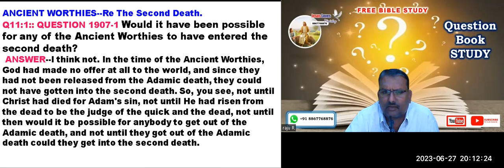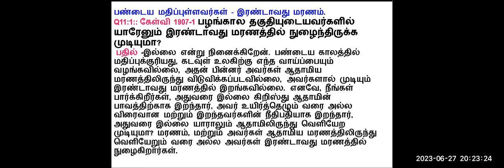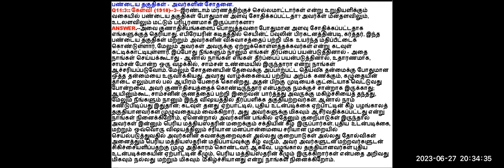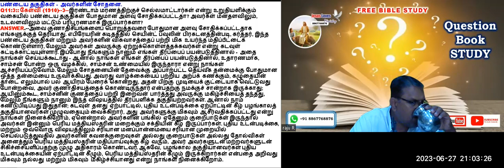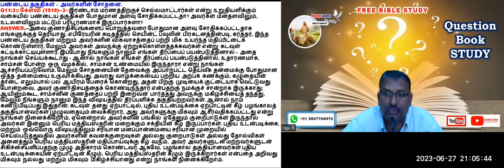Question Book 11 - 1 Ancient Worthies-Second Death - Free Kannada Bible Study - Br Raju - 8867768876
Question Book 11 - 1 Ancient Worthies-Second Death - Free Kannada Bible Study - Br Raju - 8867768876  Jesus Loves Ministry